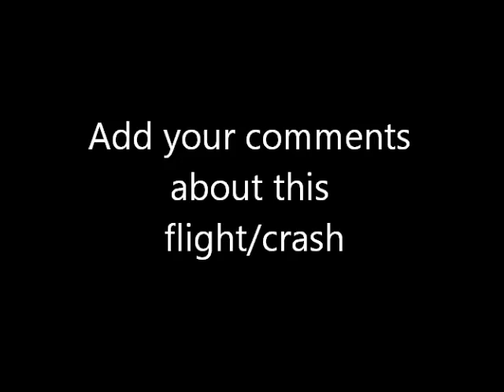Small single engine plane crash with gropro cameras on it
Plane crashes on takeoff with GoPro cameras recording.